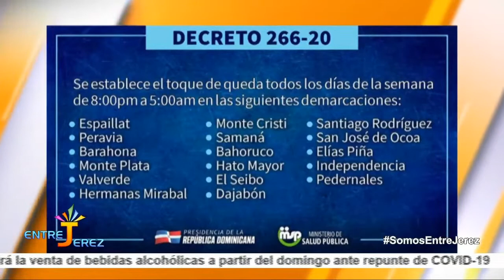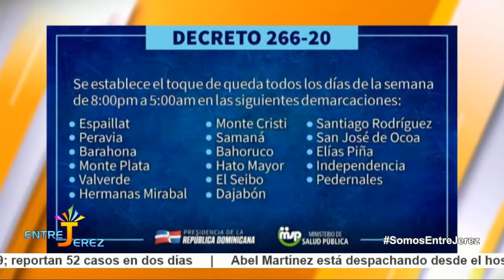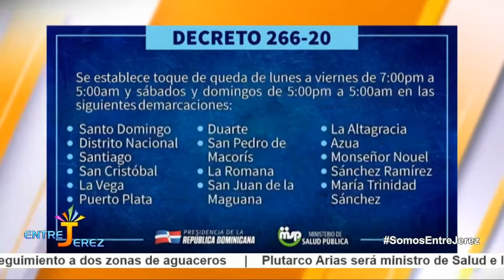Así será el HORARIO DEL TOQUE DE QUEDA de ahora en adelante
El presidente Danilo Medina decretó un nuevo toque de queda en República Dominicana para tratar de contener el avance del coronavirus en el país.

La disposición presidencial señala que el horario de aplicación del toque de queda será el siguiente:
"De lunes a viernes de 7:00 p.m. a 5:00 a.m. y los sábados y domingos de 5:00 p.m. a 5:00 a.m. en las siguientes demarcaciones geográficas:

1) Santo Domingo 2)Distrito Nacional 3)Santiago 4)San Cristóbal; 5)La Vega 6)Puerto Plata 7)Duarte 8)San Pedro de Macorís 9)La Romana 10)San Juan de la Maguana 11)La Altagracia 12)Azua 13)Monseñor Nouel 14)Sánchez Ramírez 15)María Trinidad Sánchez
Y de 8:00 pm a 5:00 a.m. en las siguientes demarcaciones geográficas:

1)Espaillat 2)Peravia 3)Barahona 4)Monte Plata 5)Valverde 6)Hermanas Mirabal 7)Monte Cristi 8)Samaná 9)Bahoruco 10)Hato Mayor 11)El Seibo 12) Dajabón 13)Santiago Rodríguez 14)San José de Ocoa 15)Elías Piña 16)Independencia 17)Pedernales

"El toque de queda entrará en vigencia a partir del 21 de julio del año en curso por un período de veinte (20) días, a cuyo término se revisará la medida en función de la evolución epidemiológica del COVID-19 en el país", informó Roberto Rodríguez Marchena en su cuenta en la red social Twitter
"Se ratifica el uso obligatorio de mascarilla en lugares públicos y en lugares privados de uso público como medida esencial para controlar la propagación del COVID-19 cuyo incumplimiento será sancionado con las disposiciones que establece la Ley núm. 42-01. General de Salud", dijo.

Esta mañana, el presidente Danilo Medina declaró estado de emergencia en todo el territorio nacional por 45 días, cuando ya la crisis del coronavirus ha afectado a 53,956 personas y ha dejado 993 fallecidos.

La declaración se produjo luego de la aprobación el viernes de la Cámara de Diputados, y la de este domingo hecha por el Senado de la República.

El mandatario pidió el miércoles 15 de julio que se aprobara nueva el estado de emergencia nacional, esta vez con un periodo de tiempo más amplio, de 45 días